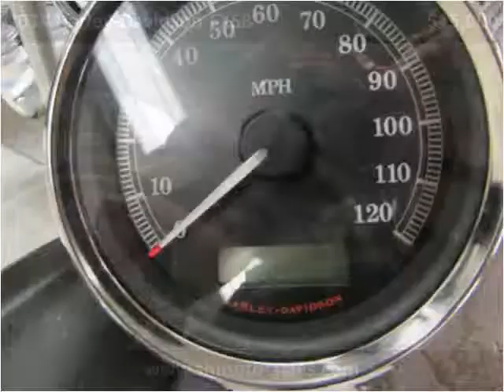2014 Harley-Davidson FXSB Used Cars Elkhart IN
This 2014 Harley-Davidson FXSB is available from S & H Motor Sales.